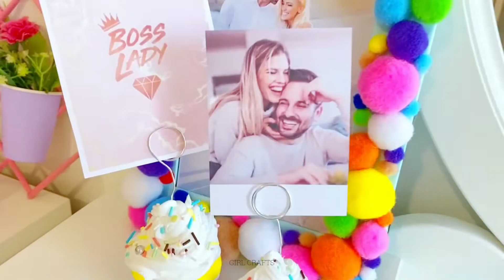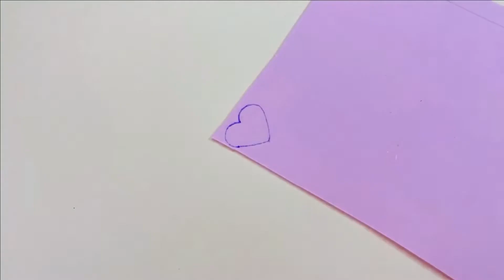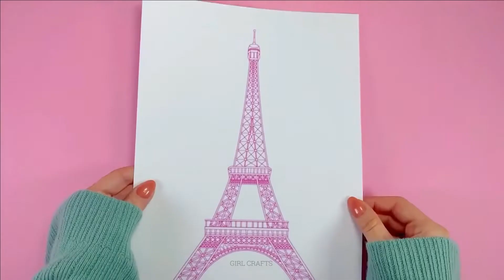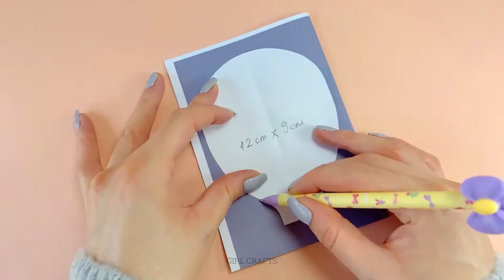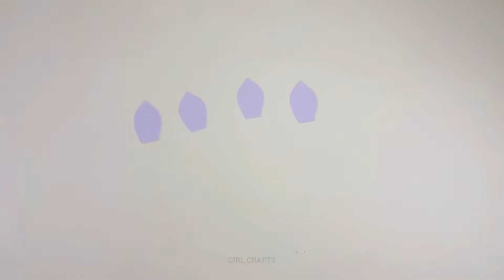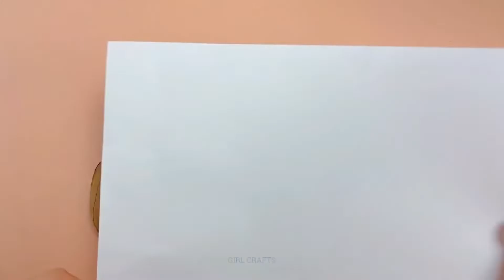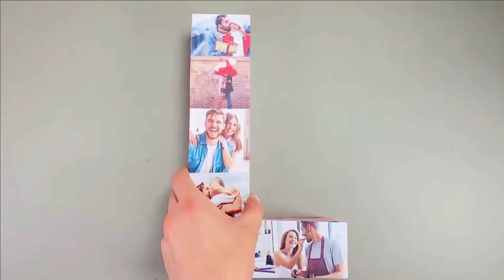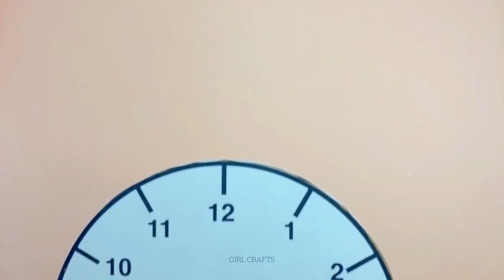32 IDE DEKORASI RUANGAN CANTIK FAVORIT KAMU - HACK DEKORASI RUANGAN UNTUK REMAJA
32 IDE DEKORASI RUANGAN CANTIK FAVORIT KAMU - HACK DEKORASI RUANGAN UNTUK REMAJA

Kerajinan tangan yang mudah, menarik, dan lucu Girl Crafts

Lakukan sendiri, Seni Menghias Kuku, Kecantikan, Cat Kuku, Kuku Palsu, Kawaii, Manikur, Dekor Rumah, Kerajinan tangan kertas, Peralatan Sekolah, Perhiasan, Casing Handphone, Slime, Kertas Lipat, Fidget, Life Hack dan masih banyak lagi...

Kami senang membaca dan memberikan tanda hati di komentar-komentar kalian Kami sayang kalian semua :) :*

Kanal resmi dari Girl Crafts Indonesia.